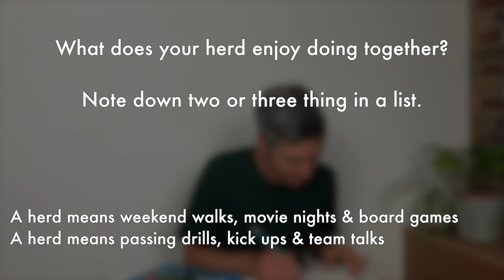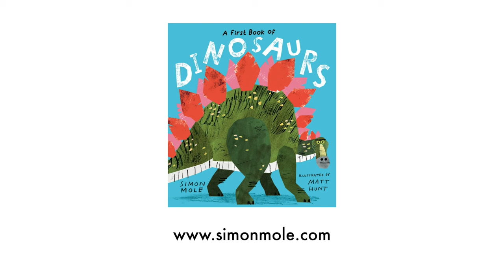National Poetry Day 2023 Step-by-step Video Lesson | Simon Mole | Who is Your Herd?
The theme of National Poetry Day this year is Refuge. I used a poem about a herd of Diplodocus from A First Book of Dinosaurs as a start point to spark some writing about our own herds - what they mean to us, and what it feels like to be part of them...

This video was created to work as a standalone resource for years 1, 2, 3 & 4 – get pen and paper ready then you can just press play and enjoy watching your class write some poetry!

It will help to read the group the text on the pause screens as a reminder, and also to encourage them each time to be as detailed and specific with their answers as they can. Support them to say yes to their own ideas – just get something down, no matter how simple, and then let it build from there.

Some children might prefer to work in pairs or groups- or you could even work on a poem as a whole class.

I would love to read any of the poems that your class come up with, so please do add them as comment beneath the video on YouTube

If you would like to try a warm up game before beginning the video, then either of these would work well:

Published by Walker Books on September 7th, A First Book of Dinosaurs is a jacketed hardback treasury, containing over 30 poems in three sections. It includes all the most popular dinosaurs, but there are surprises too – from one barely the size of a dog to another that sounds like a goat playing a didgeridoo!

Author Simon Mole (that’s me!) turns fascinating facts into poems full of humour and heart, Matt Hunt’s magnificent illustrations bring these prehistoric beasts thundering off the page. Here are the dinosaurs in all their larger-than-life glory!

Fact-checked by a palaeontologist and the education team at the Natural History Museum, the book also features a timeline and information on geological periods.